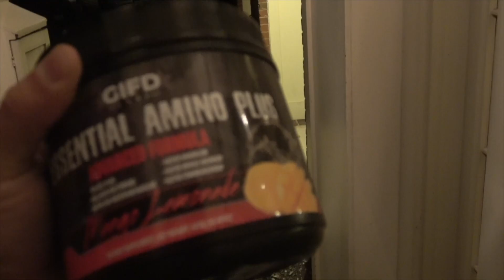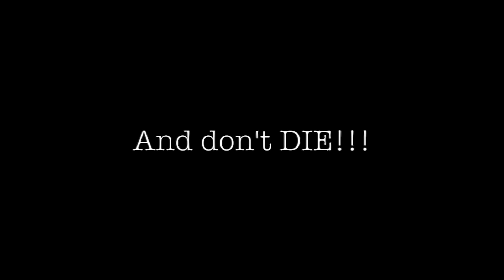Have it your Whey and drink it too!!